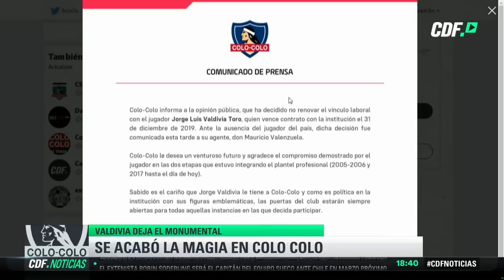Se acabó la magia: Colo Colo no renovará a Jorge Valdivia